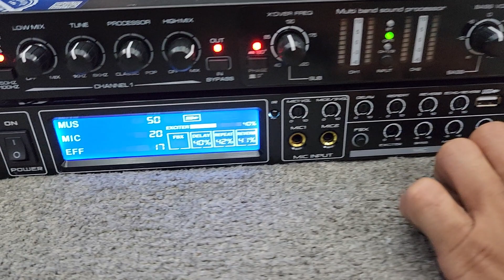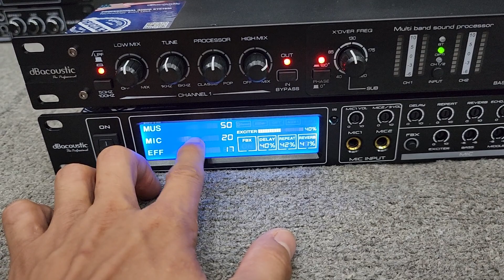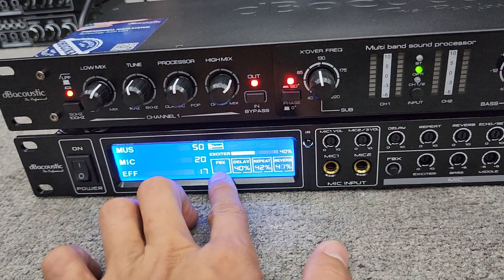Vang Nâng Tiếng Số Liền Cơ Cao Cấp Dbacoutech USA . Đã về hàng mời Các Bác . Hát Siêu Mượt